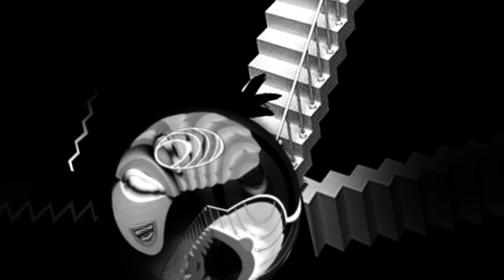Eldeanyo - Give You Up (Official Video)